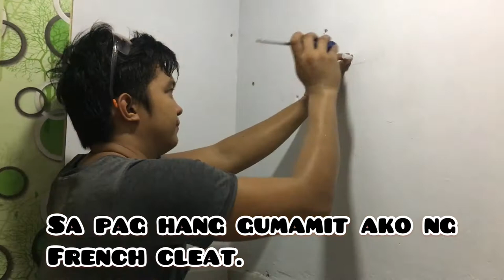DIY bathroom cabinet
Diy bathroom cabinet | bathroom cabinet diy bathroom cabinet ideas
diy bathroom cabinet designs
easy diy bathroom cabinet
diy hanging bathroom cabinet
diy bathroom wall cabinet ideas
diy bathroom medicine cabinet ideas
diy bathroom cabinet refacing ideas
bathroom cabinet installation diy
diy in wall bathroom cabinet
bathroom kitchen cabinet diy
diy bathroom linen cabinet
diy bathroom cabinet mirror
diy bathroom medicine cabinet makeover
diy bathroom medicine cabinet
diy modern bathroom cabinet
diy bathroom mirror storage cabinet
diy wood bathroom medicine cabinet
diy narrow bathroom cabinet
diy bathroom wall cabinet plans
diy bathroom storage cabinet plans
diy pallet bathroom cabinet
diy plywood bathroom cabinet
diy bathroom cabinet refacing
diy bathroom cabinet remodel
diy bathroom cabinet refinishing
diy repair bathroom cabinet
bathroom cabinets philippines
diy bathroom cabinet update
diy bathroom vanity with kitchen cabinets
diy wooden bathroom cabinet
hanging cabinet in bathroom
How to make bathroom cabinet
Bathroom cabinet